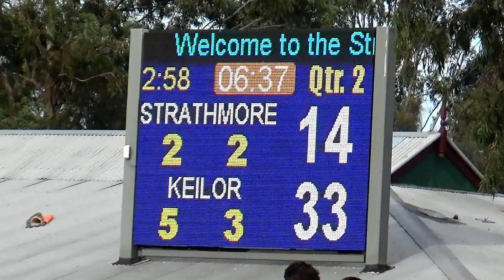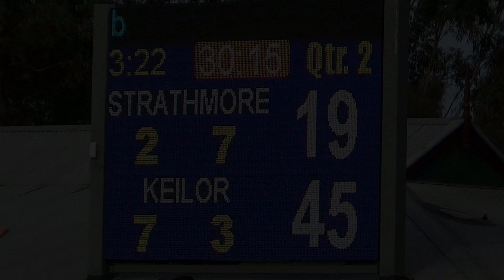EDFL - Strathmore V Keilor - Round 2 2022 - Second Quarter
Round 2 SECOND QUARTER game day scenes between Strathmore Football Club and Keilor Football club played at Lebanon Reserve on Good Friday April 15 2022.

The Keilor Football Club, nicknamed the Blues, is an Australian rules football club located in Keilor, Victoria, north west of Melbourne.

Strathmore Football Club is an Australian rules football club located 7 km north west of Melbourne in the suburb of Strathmore and was founded in 1954 as a junior club.

Keilor is a suburb of Melbourne, Victoria, Australia, 16 km north-west of Melbourne's central business district. Its local government areas are the Cities of Brimbank and Hume.

Strathmore is a suburb of Melbourne, Victoria, Australia and is situated approximately 10 km north-west of Melbourne's central business district. Strathmore is part of the City of Moonee Valley local government area.

The Essendon District Football League (EDFL) is a professional Australian rules football league competition based in Essendon, Victoria, and consisting of teams based in the north-west suburbs of Melbourne. Founded in 1930, the men's competition consists of three leagues: Premier Division, Division 1 and Division 2, with 10 clubs in the Premier Division and Division 1 nine in Division 2. The league is governed by AFL Victoria.